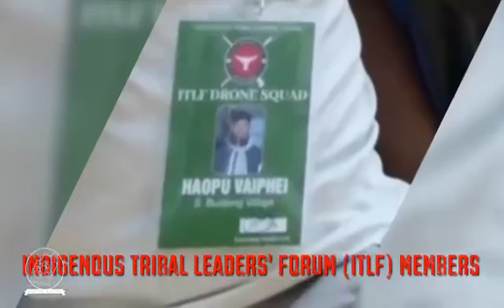August 11, 2024